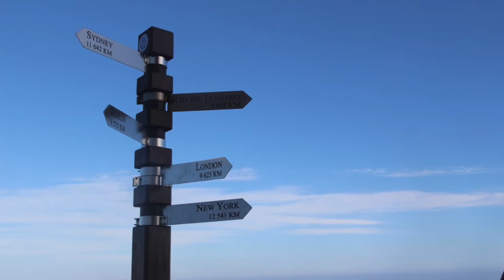Shark H1 2015